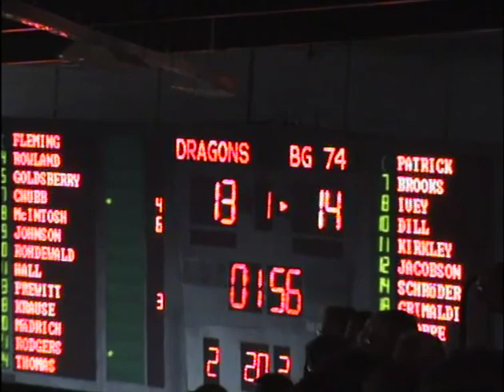Jahmar Thorpe Germany BBL #20 Purple (Forward) Gottingen 1st Quarter